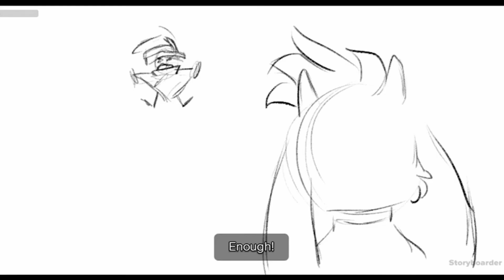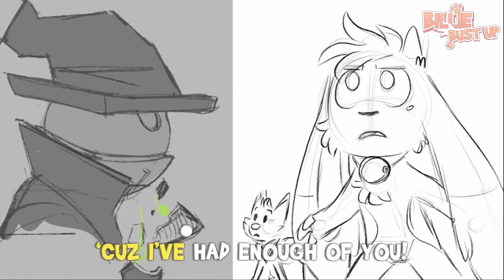Billie Bust Up - I've Had Enough of You Song Cover Take 2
A lot of things can happen in 2½ years huh. After moving into my own place & getting a better editing software & purchasing a new microphone I figured I'd do a retake of the song I tried to sing back when I was living in a place that had a huge echo chamber of a kitchen/living room. In order to set this piece apart from my initial take I also decided to do a dub of the cutscene that plays directly before the boss fight.

Billie Bust Up is copyright Blueprint Games. Please support the official release:
I've Had Enough of You was written by Daniel Ingram & originally sung by Michael Kovach.
Artwork on display here was done by Rocka_Sheep on Twitter.